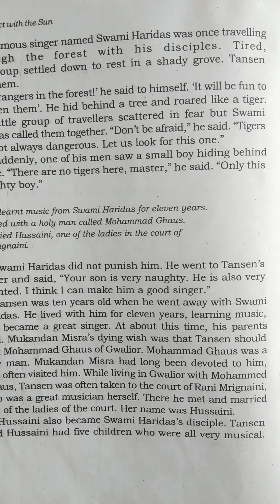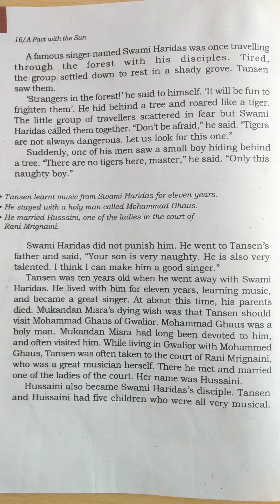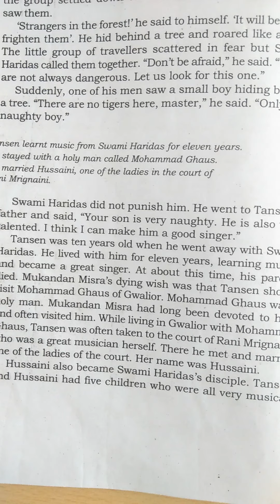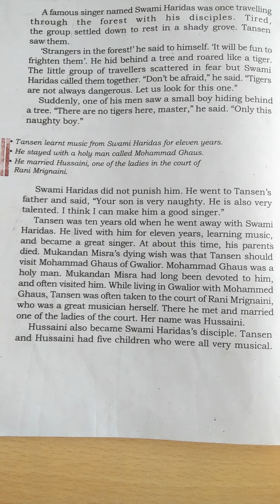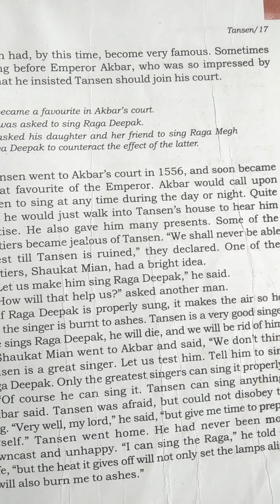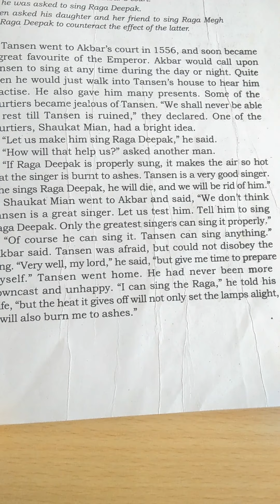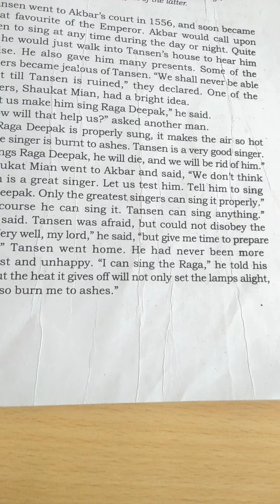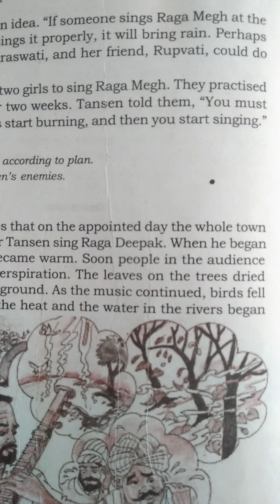Class-6.Supplementary Reader.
Lesson-5.Tansen.